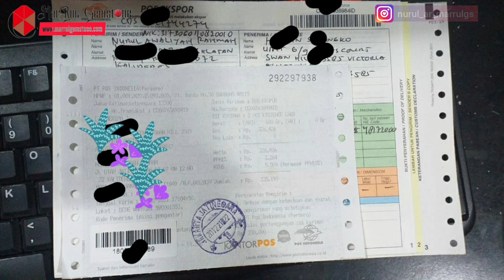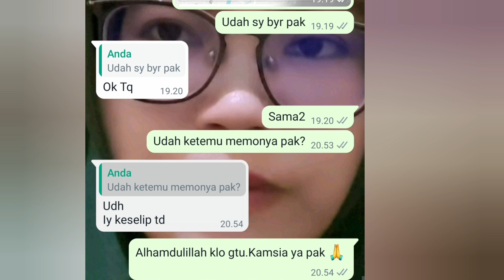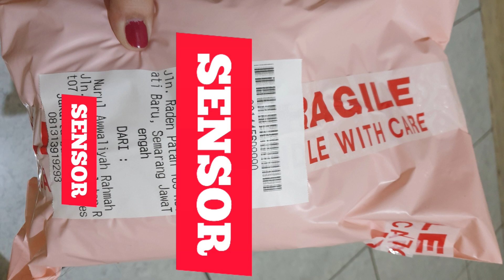SOLD OUT (TERJUAL) Alhamdulillah,Barokallah Trimakasih ya bos 🙏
Batu yang saya tampilin ini sudah laku terjual.

Selain menjuak batumulia,saya juga menjual aksesoris batu atau berlian,menerima pemesanan rinh silver micro setting atau emas berlian micro setting dengan kualitas bagus.